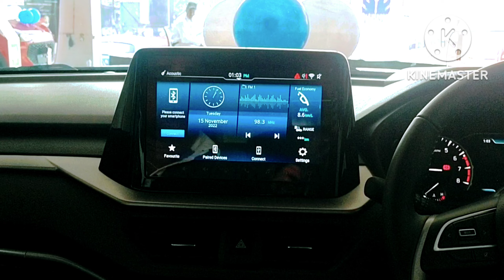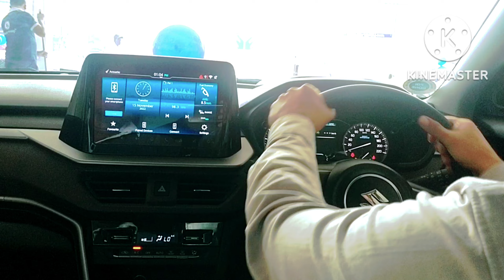2022 Maruti Suzuki Brezza top model red and black variant Premium SUV Latest Features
brazzer top model  all premium features available best product in Maruti Suzuki